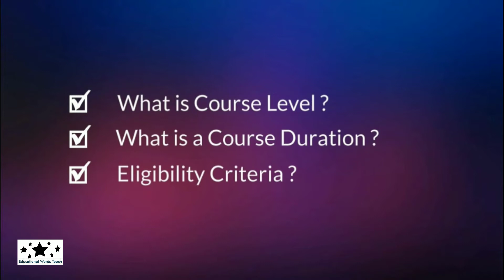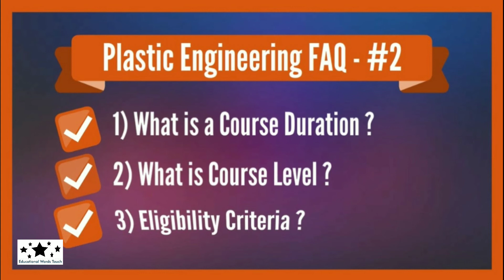Plastic Engineering Course FAQ #2 | Course Duration and Eligibility Criteria | In Hindi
Hi,

In this video we will discuss about Frequently Asked Questions of Plastic Engineering Course in Hindi.

FAQs Time Stamps:-

1) 0:44 What is Course Duration (प्लास्टिक इंजीनियरिंग कोर्स कितने वर्ष का कोर्स है ?)
2) 1:19 What is a Course Level (प्लास्टिक इंजीनियरिंग का कोर्स लेवल कौन सा है ?)
3) 1:41 What is Eligibility Criteria (प्लास्टिक इंजीनियरिंग कोर्स कैसे करें ?)